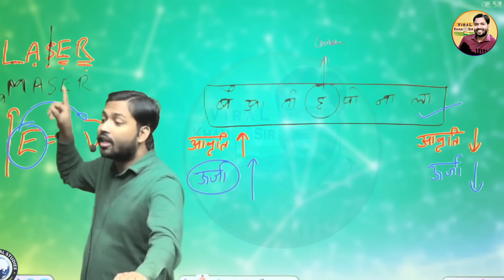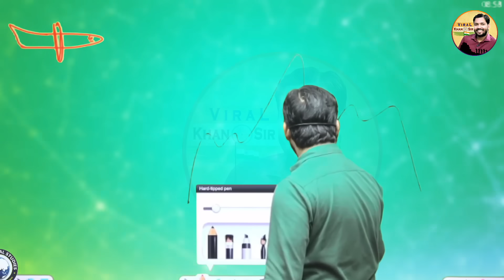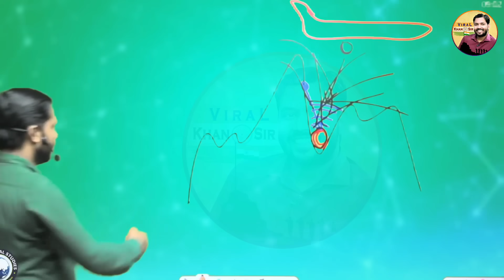इजराइल का ये एहसान हमे कभी नहीं भूलना चाहिए || अगर इजराइल ये नहीं देता तो हमलोग...?